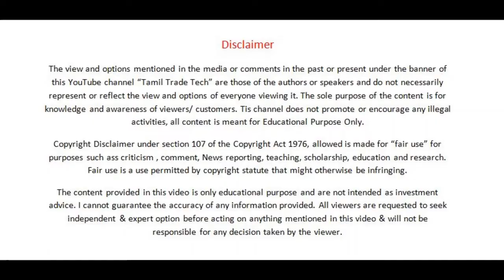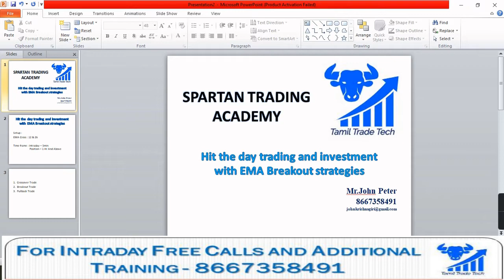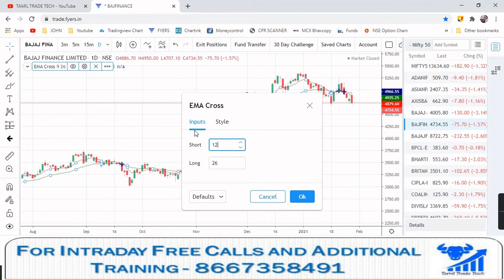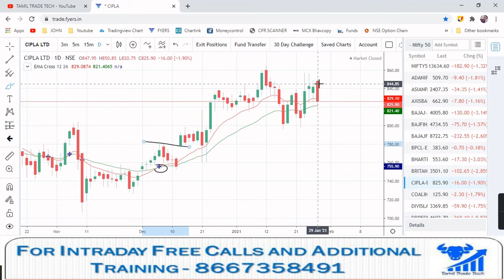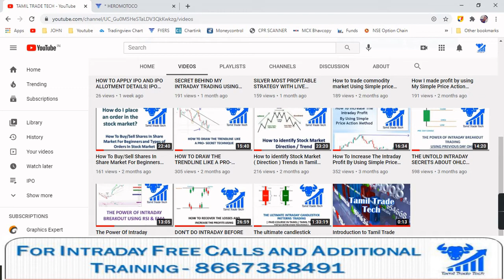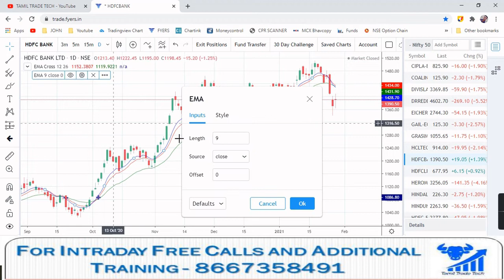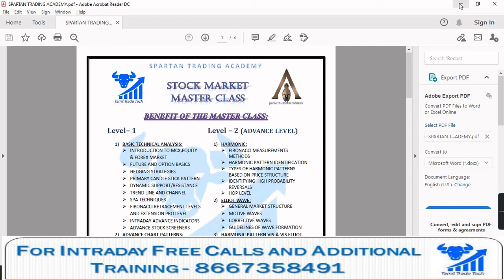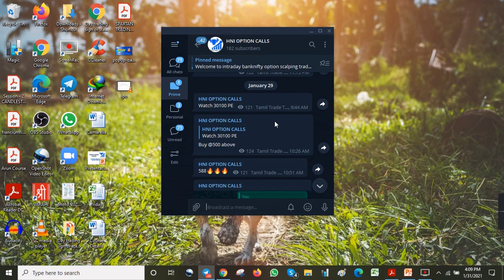The Powerful Investment and Day Trading EMA Crossover strategy | சக்திவாய்ந்த EMA கிராஸ் ஓவர் உத்தி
-Special Courses Avaliable for the beginers and Advance traders..

Follow Our Free Telegram Channel For Next Webinar Updates ..

Follow Our  Free Telegram Channel For More Stock And Intraday Calls And knowledge..

( Free Intraday HNI BankNifty Option Calls )

LIVER TRADE

How to Find the Support And Resistance
Trendline Trading Strategy
Breakout & Breakdown
Candlesticks Confirmation
Supporting Indicator For Intraday
# Intraday Entry, SL And Target